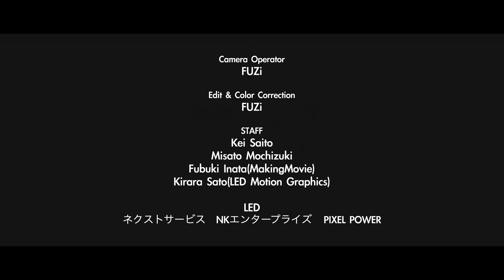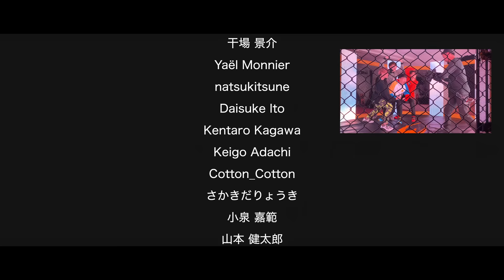SARUKANI - ULTRA POWER (Official Music Video)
SARUKANI 1st EP

“ULTRA POWER"

Music Support: 4*/PIKASONIC
Mixing & Mastering: SO-SO
Cast: SO-SO/RUSY/KAJI/Kohey/
Kitamura Tadayasu/Konishi Takuhiro/Nagata Yamato

Album Artwork: 品川ミクズ
Choreography: You Kaneko/Tae Ookura
Public Relations Adviser: Mayu Watanabe
Location: SMOKER GYM

Camera Operator: FUZi
Edit & Color Correction: FUZi
Staff: Kei Saito/Misato Mochizuki
Makeing Movie: Fubuki Inata
LED motion graphics: Kirara Sato
LED: ネクストサービス/NKエンタープライズ/PIXEL POWER

Special Support: 4*/Blacklolita/Juggernaut./NUU$HI/MASTAD/Mameyudoufu

Cinematography: FUZi
Executive Producer: SO-SO

Lyrics:
ULTRA PO-PO-POWER ×4

Dope! Sick! Awesome! crazy!
SUPER HYPER ULTRA POWER!

ULTRA PO-PO-POWER
ULTRA A-HA-HA-HA

(DOPE!)
Do you like this dope beat?
(SICK!)
Show us your sick bounce
(AWESOME!)
All sounds form our mouth
(CRAZY!)

POWER!
POWER!

ULTRA PO-PO-POWER
ULTRA PO-PO-POWER!
SARUKANI JAPAN TOUR 2023
" IROHANIHOHETO "

▼TICKET(JAPANESE)
ぴあ

4/7(Fri) HOKKAIDO at PENNY LANE24 - Guest: Fuga&TATSUAKI
5/13(Sat) FUKUOKA at DRUM LOGOS - Guest: Daichi
5/19(Fri) SENDAI at Rensa - Guest: MiCo
6/16(Fri) NAGOYA at THE BOTTOM LINE - Guest: ヨコノリRecords
7/9(Sun) HIROSHIMA at CLUB QUATTRO - Guest: Jairo
7/14(Fri) TOKYO at Zepp DiverCity - Guest: Coming Soon
7/22(Sat) OSAKA at Zepp Namba - Guest: Coming Soon

SARUKANIの最新情報はこちら▶︎限定動画やファンアートも！

🌐For ENGLISH🌐
WELCOME TO THE SARUKANI🐵🦀

🇯🇵SARUKANIの各SNSはこちら🇯🇵

🐵FOLLOW MEMBERS🦀